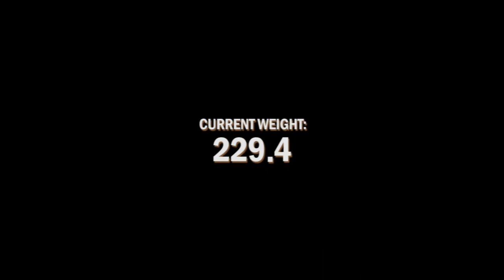Day 130: Skinnier Hands and Sexy Wrists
Day 130 Update: So I am noticing some nice little changes to some of my body parts.

I am 41 years and had laparoscopic gastric bypass Roux-En-Y (RNY) weight loss surgery. I will document my journey to share with others going through, or considering going through with weight loss surgery. 10 years ago I wanted to do Lap-Band surgery; but since then my comorbidities have increased making gastric bypass the best solution for me. This series will include personal stories, challenges, experiences, and information relevant to weight loss surgery and improving one's health.

These videos will chronicle my transformation from obesity to a healthier life.